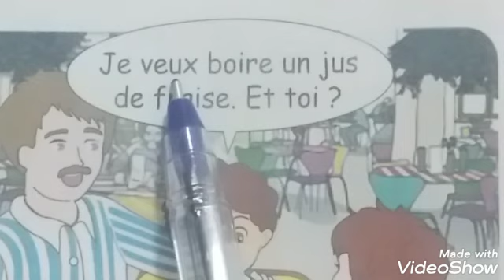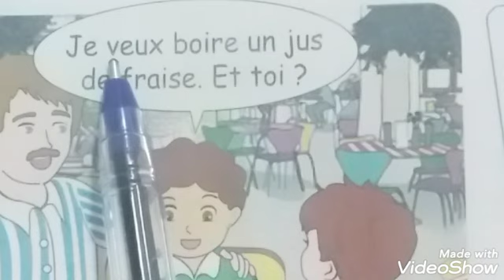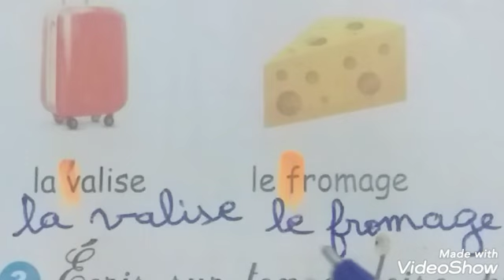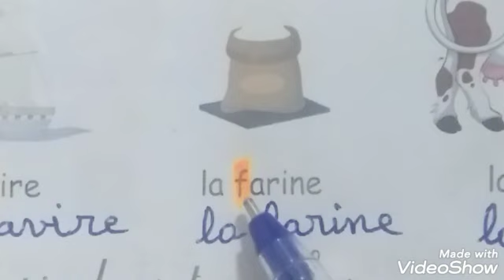تعلم الفرنسية من الصفر قراءة و كتابة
تعلم كيف تقرأ الفرنسية و تكتبها من الصفر